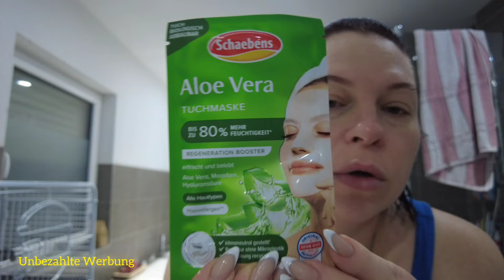Vlog | Vierfach Mama | Mittelohrentzündung 😮‍💨|mit euch reden | Talk Talk 🤗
Sie hat Ohr eigenes Shop gegründet mit Vorlage liebe und virl Fantasie 🫶🏼! Es geht hier um die Budget Planer 😍 es macht Spaß einfach spielerisch  das Geld zu sparen 🍀🍀🍀!

SPARENBERRY10

❤️‍🔥❤️‍🔥❤️‍🔥—— Weitere INFOS ——❤️‍🔥❤️‍🔥❤️‍🔥

Schnittprogramm ➡️ InShot

Packetstation DHL
Xenia Blech
Postnummer ⬇️

Packetstation 197
52445 Titz